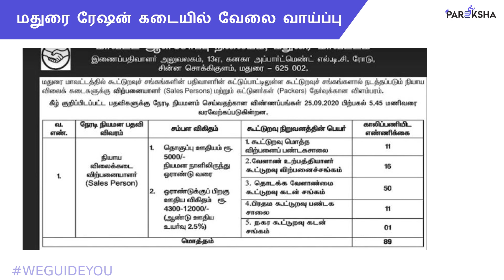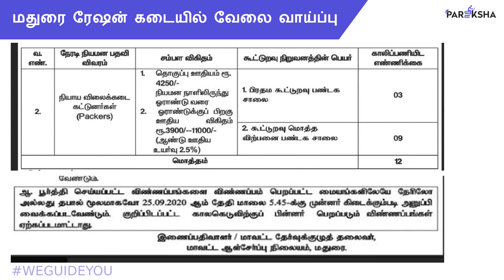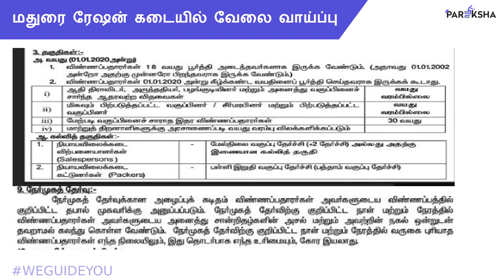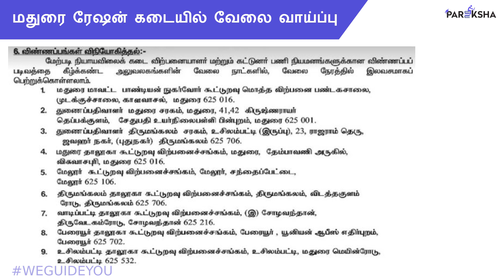மதுரையில் உள்ள ரேஷன் கடையில் Permanent வேலைவாய்ப்பு 2020 | Madurai Ration Shop Jobs 2020 in Tamil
Madurai Ration Shop Recruitment 2020 | மதுரை ரேஷன் கடை வேலைவாய்ப்பு Madurai Ration Shop Recruitment 2020 – Various Salesman & Packer Posts invites applications for recruitment of salesperson positions.

The last date for receiving application with brackets is 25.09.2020 at 05.45 pm.

Interested candidates are asked to review the ad regarding the exam and interview, eligibility criteria, application fee, application form, selection process, syllabus, questionnaire, admission date, exam date, end date, etc. Check it out thoroughly before applying.